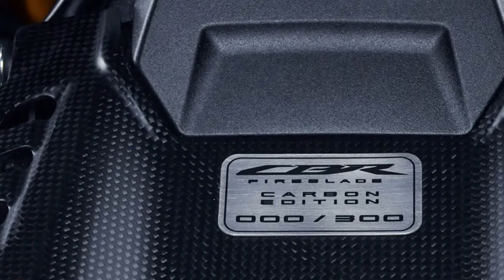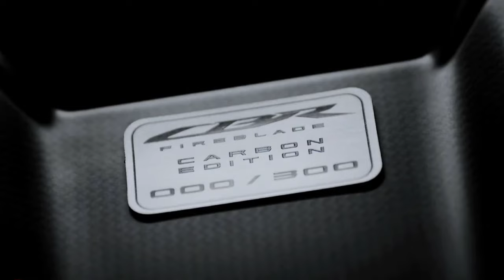2025 Honda CBR1000RR R Fireblade SP represents the pinnacle of Honda's sportbike engineering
The 2025 Honda CBR1000RR-R Fireblade SP represents the pinnacle of Honda's sportbike engineering, designed to deliver uncompromising performance on both the track and the street. This model builds upon Honda's rich racing heritage and incorporates cutting-edge technology to offer riders an exhilarating and precise riding experience. Here's a detailed overview of what makes the 2025 Honda CBR1000RR-R Fireblade SP a standout in the superbike segment:
Engine: At the heart of the CBR1000RR-R Fireblade SP is a highly tuned 999cc inline-four engine, engineered for maximum power and responsiveness. It features a compact design and lightweight components to enhance performance and agility.
Performance: The CBR1000RR-R Fireblade SP is tuned for exceptional performance, boasting a high power-to-weight ratio and rapid acceleration. It's designed to deliver blistering speeds and quick lap times, making it a formidable competitor on the race track. 2025 Honda CBR1000RR R Fireblade SP  represents the pinnacle of Honda's sportbike engineering @motoadv6305